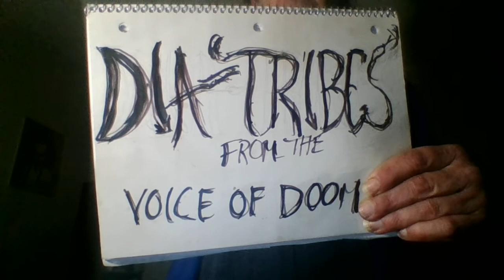S4 E31 Take a Shot! (A Podcast Odyssey)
Drinking games while watching Petri Dish's speech.